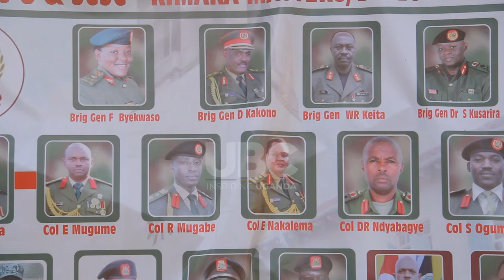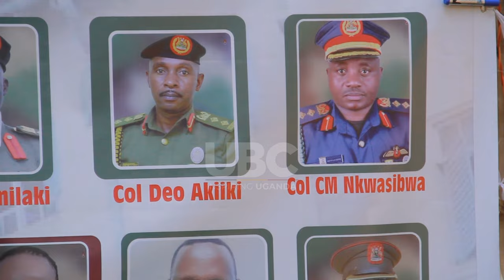UPDF GRADUATES: MAKERERE UNIVERSITY CALLS FOR PARTNERSHIPS IN ENGINEERING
Makerere University is calling for more partnership with the Uganda People’s Defense Forces in producing science professionals.
The University’s Principal for the College of Business and Management Sciences Dr. Eria Hisali says such partnership will produce more effective engineers and other scientists.
This was during the graduation Memorial Canvas for UPDF Graduates at Ndere Center in Kampala where Minister for Defense and Veteran Affairs Vincent Ssempijja told Officers to avoid corruption.